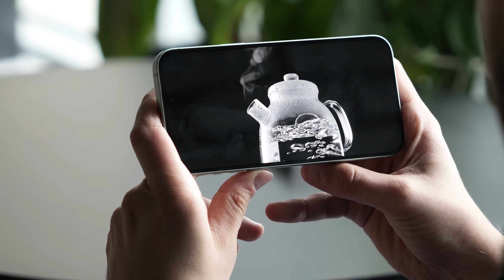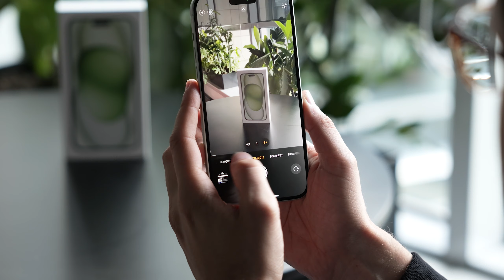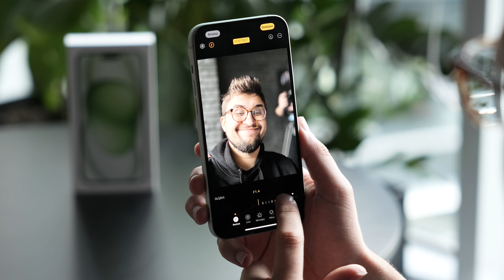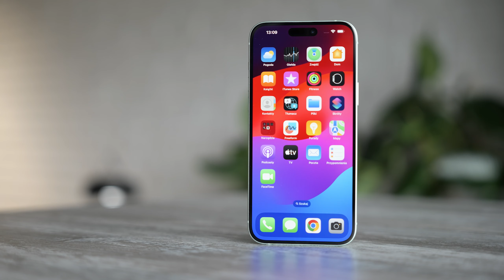iPhone 15 to iPhone 14 Pro, tyle że gorszy. Sami zobaczcie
W tym roku większość zmian w nowych iPhone'ach dotyczy podstawowego modelu 15. Tyle że są to zmiany, które widzieliśmy rok temu w 14 Pro. Który telefon zatem warto kupić?

Rzućcie okiem na ceny ostatnich modeli:
Smartfon APPLE iPhone 14 Pro 1TB 5G 6.1'' 120Hz Srebrny - sprawdź ceny
Smartfon APPLE iPhone 14 Pro 1TB 5G 6.1'' 120Hz Głęboka purpura - sprawdź ceny
Smartfon APPLE iPhone 14 Pro 512GB 5G 6.1'' 120Hz Złoty - sprawdź ceny
Smartfon APPLE iPhone 15 Plus 512GB 5G 6.7" Zielony - sprawdź ceny